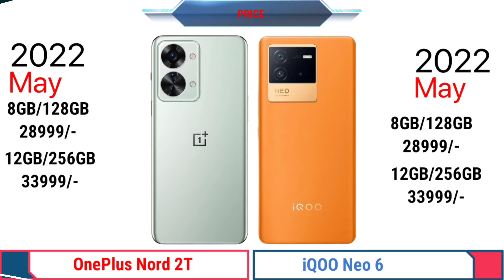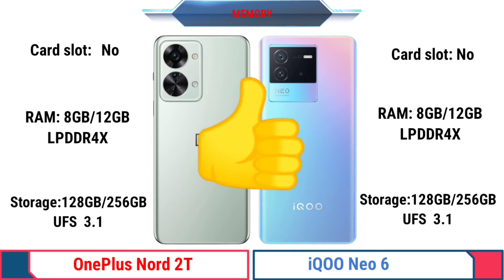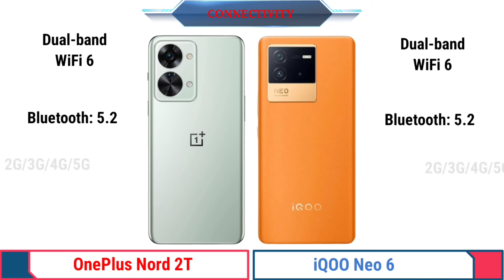OnePlus Nord 2T VS iQOO Neo 6 | Full Details Comparation, Antutu score?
In This Video We Compare OnePlus Nord 2T With iQOO Neo 6